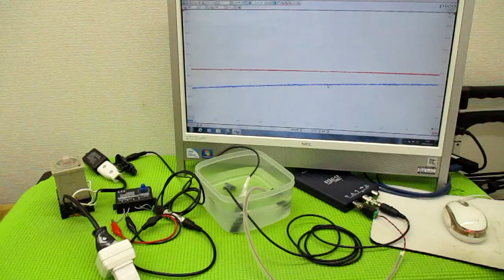超音波の発振制御技術 ultrasonic-labo